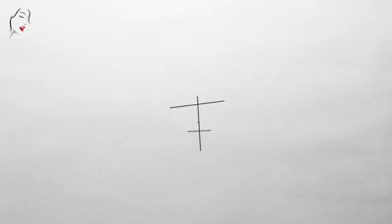ethio tiktok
new ethiopian art 2021